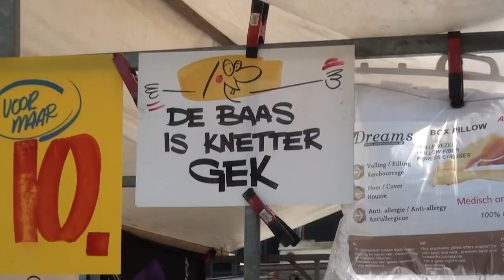GPTV: Straatpraat Een financieel dossier voor iedereen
Een financieel dossier van elke Nederlander. Wat vindt de gemiddelde voorbijganger van dat idee van de regering. U hoort en ziet het in deze aflevering van Straatpraat.